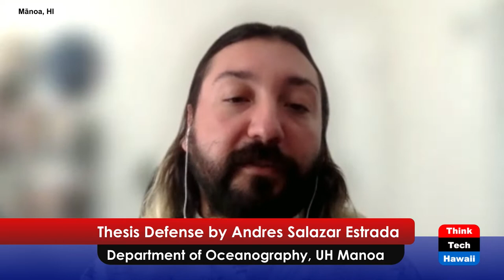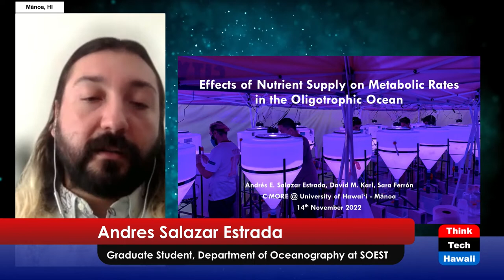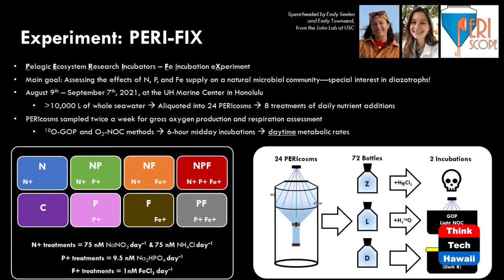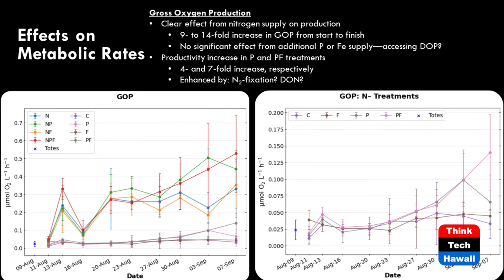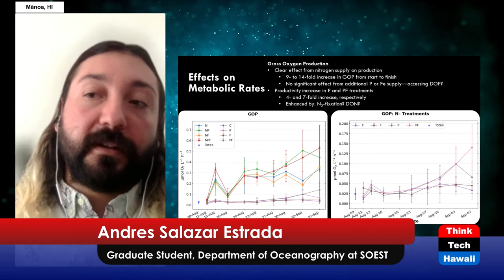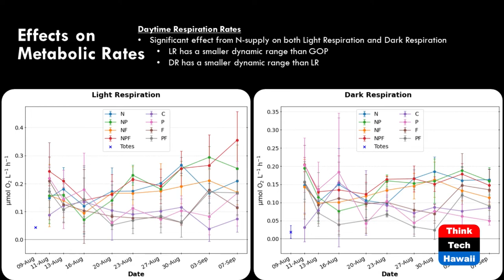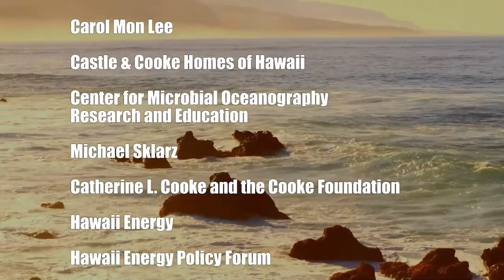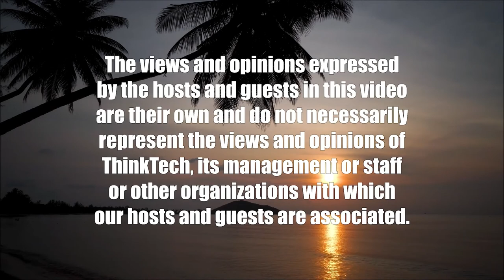Thesis Defense by Andres Salazar Estrada (Likable Science)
Department of Oceanography, UH Manoa.  The host for this show is Jay Fidell.  The guest is Andres Salazar Estrada.

Andres Salazar Estrada, graduate student in the Department of Oceanography at SOEST at UH Manoa, defends his Master's Thesis, which is entitled 'Effects of nutrient supply on metabolic rates in the oligotrophic ocean: Insights from a month-long microcosm experiment.'